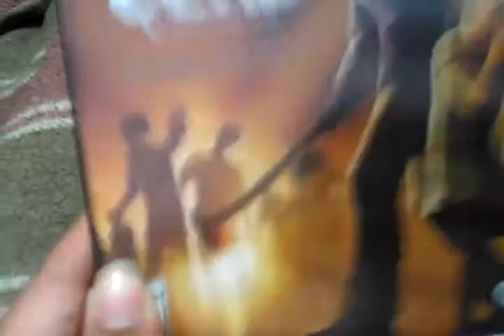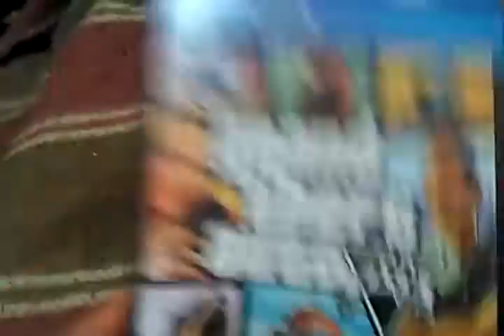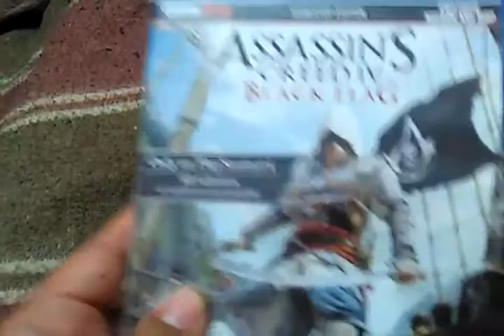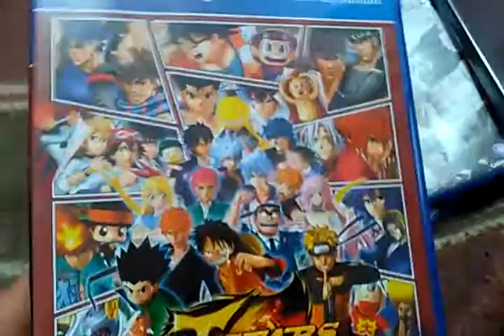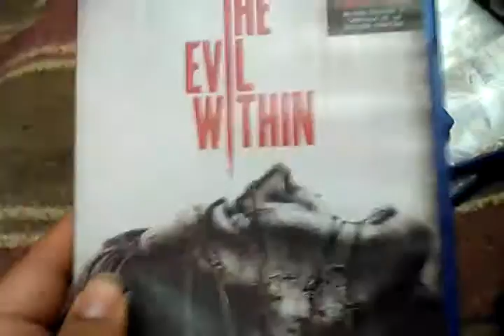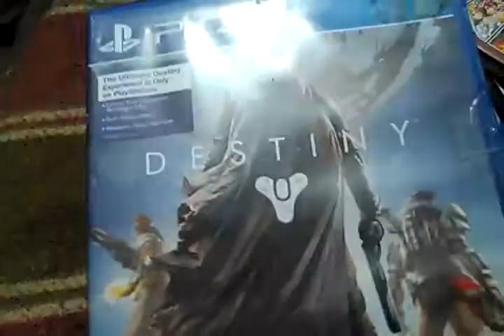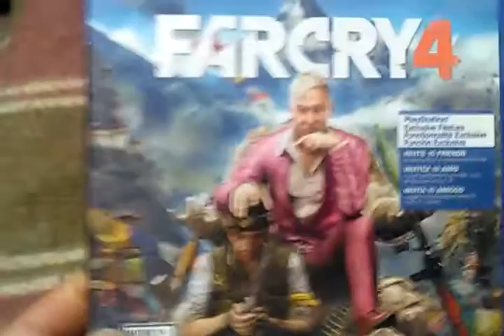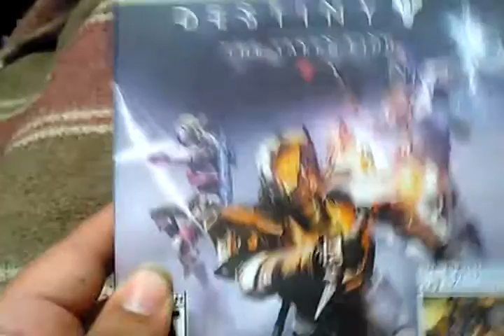Colección de ps4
Amigos nuevo video espero les guste ahora toca la colección de ps4